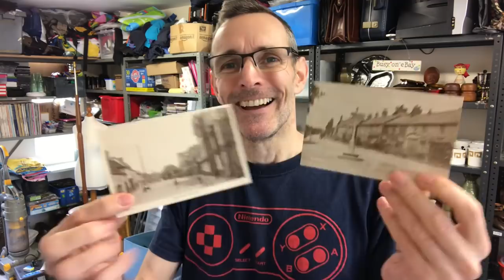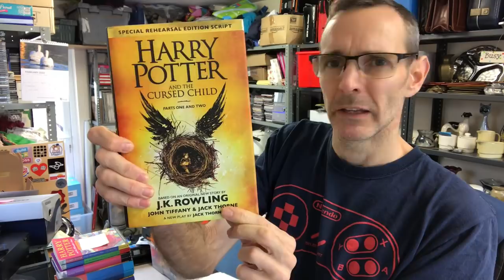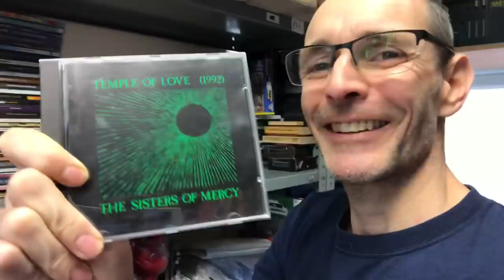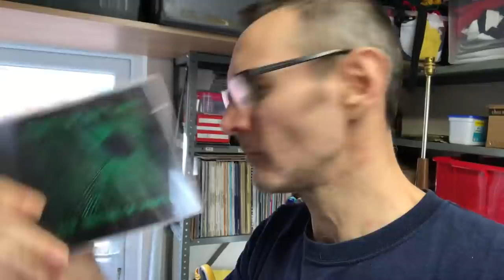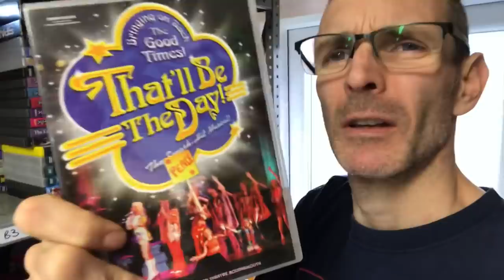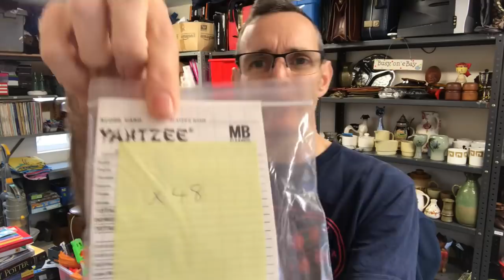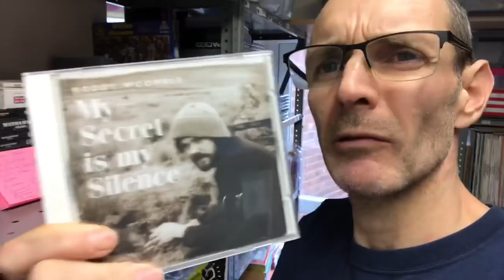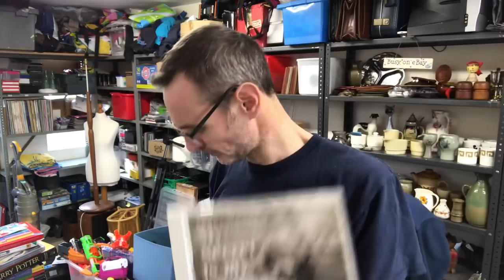What sold on ebay? Let's pick some orders...